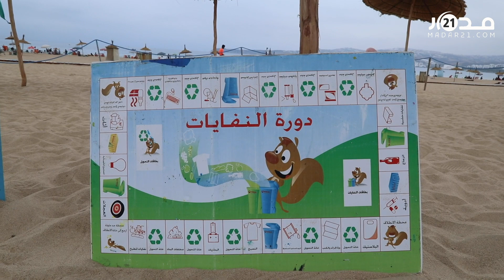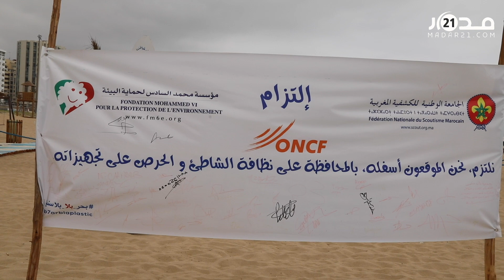متطوعون ينظفون شواطئ طنجة ويطلقون حملة تحسيسية لتدوير النفايات